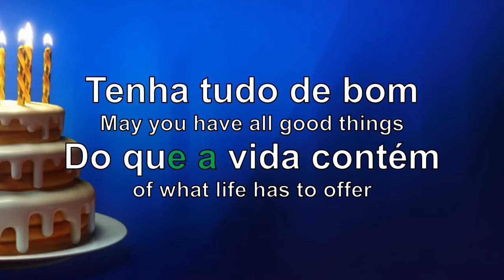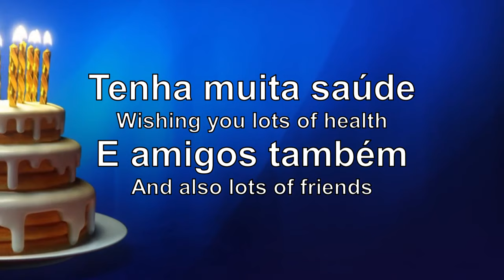Parabéns | Happy Birthday in European Portuguese - Mariana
Happy Birthday in Portuguese with lyrics. Special request from a viewer! Let's sing happy birthday to Mariana. Vamos cantar os Parabéns à Mariana!
It's very sweet to be asked to do this for someone, especially since I'm not a singer!!

These are the lyrics:

Parabéns a você
Nesta data querida
Muitas felicidades
Muitos anos de vida

Hoje é dia de festa
Cantam as nossas almas
Para a menina Mariana
Uma salva de palmas

Tenha tudo de bom
Do que a vida contém
Tenha muita saúde
E amigos também

A Mariana faz anos
Porque Deus assim quis
O que nós desejamos
É que seja feliz

Portuguese is a stress-time language and so many people struggle with understanding Portuguese when it's spoken to them or wonder why people will switch to English because they see you struggle with the pronunciation when YOU are trying to speak. COLOURED LETTERS REPRESENT LIAISONS AND ELISIONS
The red letters represent elisions which are vowels:
1 - that are pronounced very quickly and subtly or not at all ("estar" is a good example of this)
2 – with very reduced duration making it appear that they are not being pronounced at all. (The pronunciation of the preposition “de” and the “ue” in words like “queria” are good examples of this)

And green and purple represent the liaisons, which are vowels or letters that:
1 – merge words together (green);
2 - change their original sound due to the merge (purple);

These elisions and liaisons happen in the spoken form only and can vary greatly depending on formality, speed of speech, and also on regional accent.

Don't feel like you need to learn how to do all these elisions and liaisons from the start as they come with time and experience with speaking Portuguese. In general, native speakers don't really notice they even speak like this! I like to point them out because I feel they are so important for learners to be aware of to improve comprehension. It's what ALL my students struggle with – ESPECIALLY in the ALGARVE ;) watch this video for a detailed explanation and demonstration

Free ways you can contribute and support me:
view and share my videos!

Donations are very welcome too and help me get a better camera!

Muito obrigada!